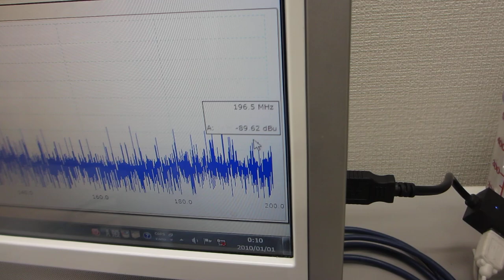超音波のダイナミック制御実験（超音波システム研究所）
参考